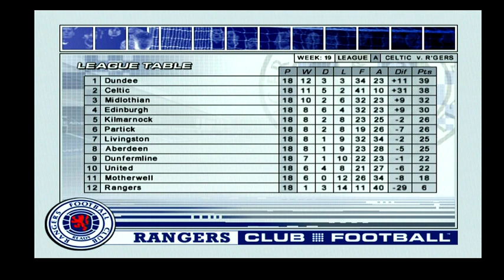RANGERS CLUB FOOTBALL 2003-04 - CAREER - EPISODE 18 - KLOS IS CRAP!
IS IT TIME TO GIVE MCGREGOR ANOTHER CHANCE?